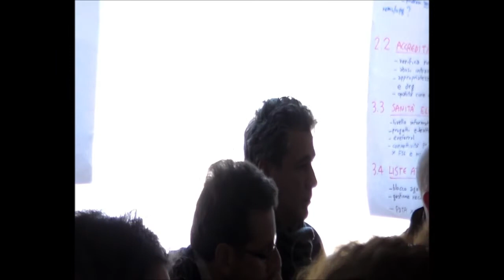Tavolo Tecnico sulla Sanità Pontina, Latina M5S - parte 1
Prima parte del Tavolo Tecnico sulla Sanità Pontina, organizzato dal M5S Latina/MeetUp 256, e svoltosi il 28/03/2015 a Latina. Hanno partecipato all'incontro dibattito sia professionisti della Sanità che comuni cittadini in presenza della Consigliera Regionale M5S per la Provincia di Latina Gaia Pernarella, ed il Consigliere Regionale M5S Davide Barillari.